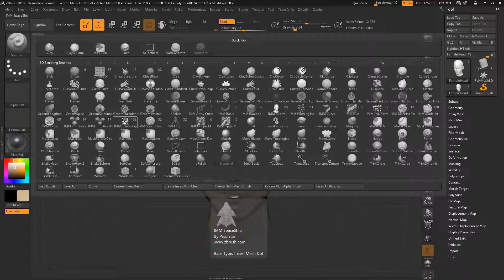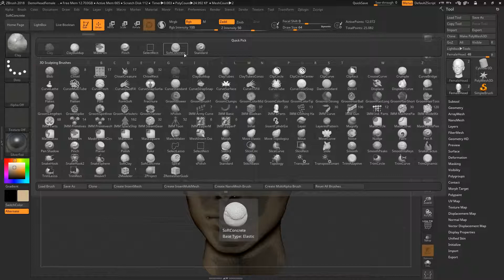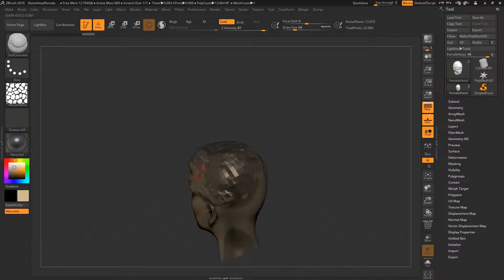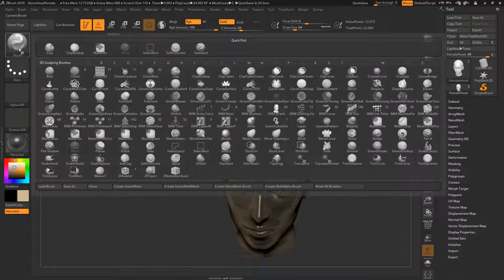Кисти: Clay, SoftConcrete, Pinch | ZBrush для новичков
В этом туторе Кирилл покажет кисти: Clay, SoftConcrete и Pinch. Курс "ZBrush для новичков" от Егора, Ярика и Кирилла.